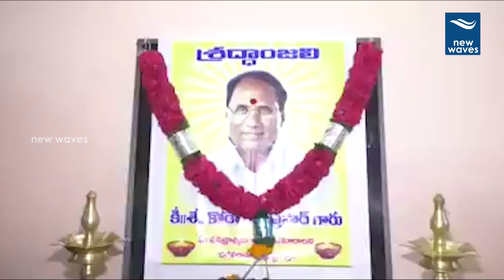Paritala Sunitha Fires on YS Jagan Over Kodela Demise | Paritala Ravi | New Waves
tdp leader paritala sunitha pays homage to ap ex speaker kodela siva prasad. she fires on ap cm ys jagan mohan reddy over kodela sudden demise.